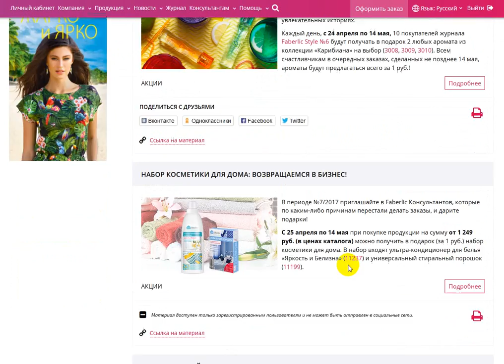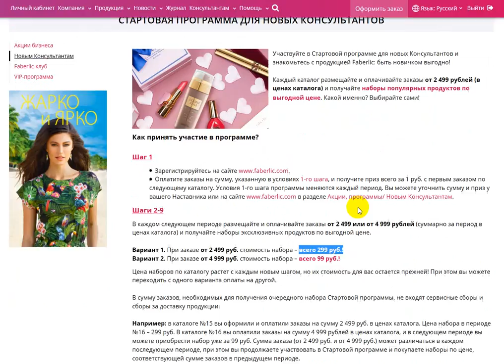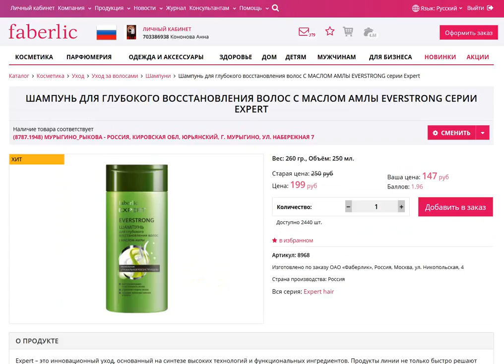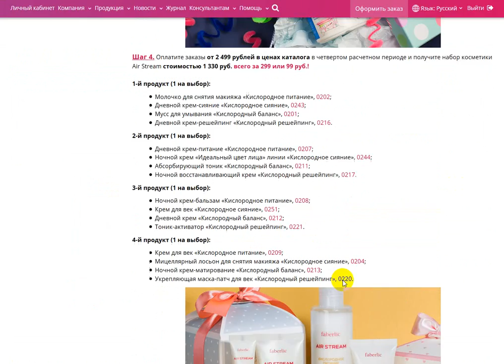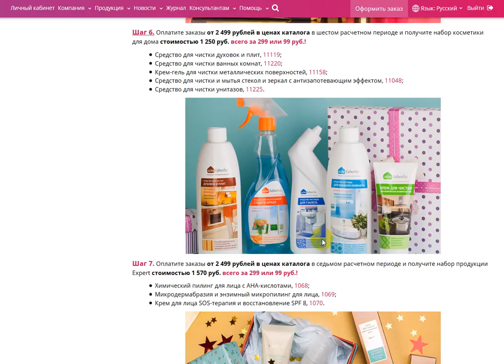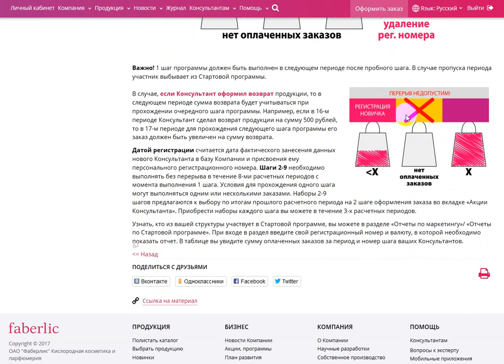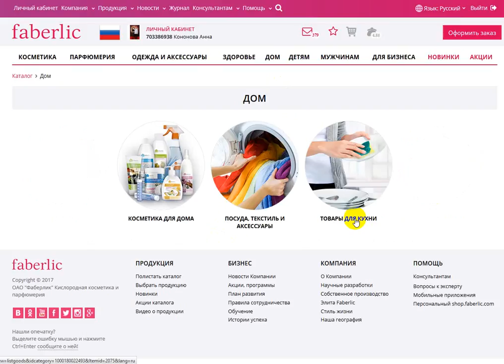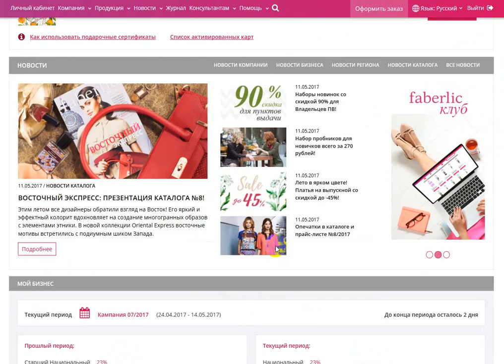Стартовая программа. Работа в интернете. Фаберлик Онлайн.